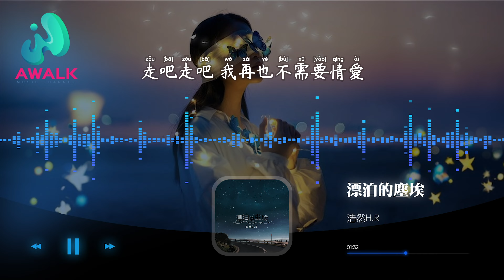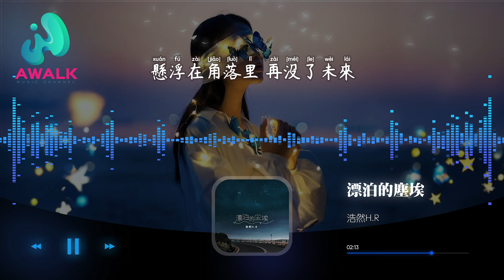浩然H.R - 漂泊的塵埃『我要往哪去又從哪裡來，你是否看見我沒有了期待。』【動態歌詞 | Pinyin Lyrics】【九月新歌】【AWALK MUSIC】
浩然H.R - 漂泊的塵埃『我要往哪去又從哪裡來，你是否看見我沒有了期待。』 | 新歌不重復 | 不間斷播放 | 2022新歌推送 | 抖音十大熱門歌曲 | 最火最熱門洗腦抖音歌曲
（啓韻傳媒）抖音歌曲排行榜
▶︎微信：awalkmedia

網易雲音樂‣‣

歡迎點歌

▶︎作品介紹
作曲：歐陽尚尚/念安娜
作詞：王林軍/魏強
原唱：浩然H.R
演唱：浩然H.R

▶︎歌詞在下面
飄吧飄吧飄吧 我是粒塵埃
漆黑的夜 誰在為了我等待
夢想早已經在 光年之外
流浪是我對 生活最好的表白
走吧走吧我再也不需要情愛
孤單的夜 任由悲傷又徘徊
回過頭有些人她早已不在
我已把她掩埋
我就是俗世間飄浮的一粒 渺小塵埃
淒厲的冷風 從北到南襲來
我要往哪去 又從哪裡來
你是否看見 我沒有了期待
我就是宇宙中掉落的一粒 卑微塵埃
蜷伏在角落 里再沒了未來
該走的沒走 該來的沒來
誰為誰等待

♪ 音樂宣傳

♪ 音樂發行

00:00:00  浩然H.R - 漂泊的塵埃 ♪ AWALK MUSIC ♪
00:00:46  副歌 (Chorus)